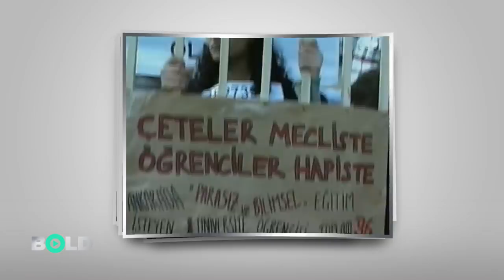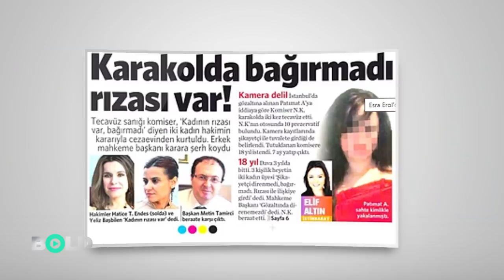Devletin karanlık odalarında neler yaşadılar? Bu video psikolojinizi bozabilir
Emniyette işkence, dayak, taciz.

Takvimler 2020li yılları gösterse de, olaylar 90lı yılları aratmıyor.

Nerdeyse her gün farklı toplum kesimine yapılan polis tacizi, işkencesi ve çıplak arama haberleri geliyor hatta emniyet’te tecavüze uğrayanlar bile var.

Item ID:                         2QB8MTU
Author Username:                 Orchestralis
Licensee:                        MC EU  Merih
Registered Project Name:         fatih
License Date:                    October 3rd, 2020